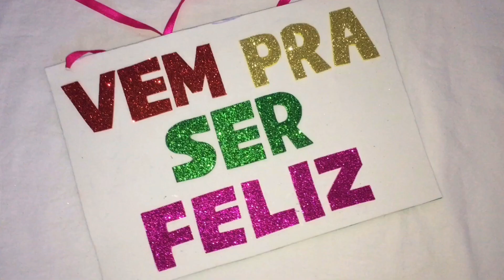TUTORIAL FANTASIA DE CARNAVAL | TIARA GLOBELEZA E SAIA DE FITAS